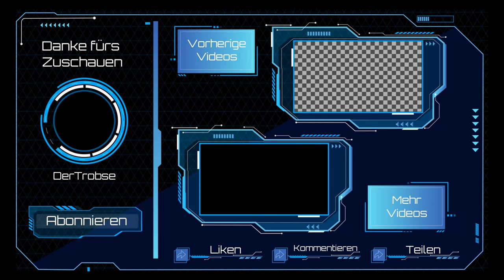Let's Play NHL 24 mit den Eispiraten Crimmitschau Part 4 gegen die Starbulls Rosenheim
In diesem Let's Play Video spielen wir das spannende Spiel gegen die Starbulls Rosenheim und versuchen, mit vielen Toren zu gewinnen. Seid gespannt auf actiongeladene Szenen und spannende Spielzüge!

➥ Video Liken 😁
➥ Video Teilen 😁